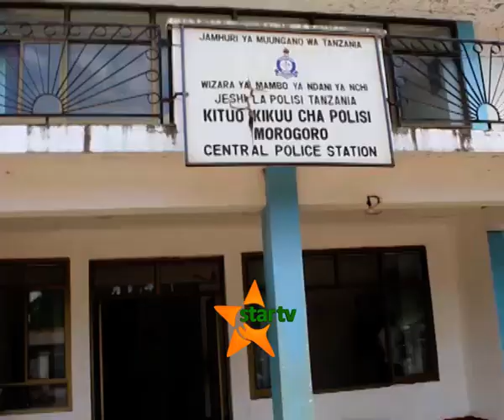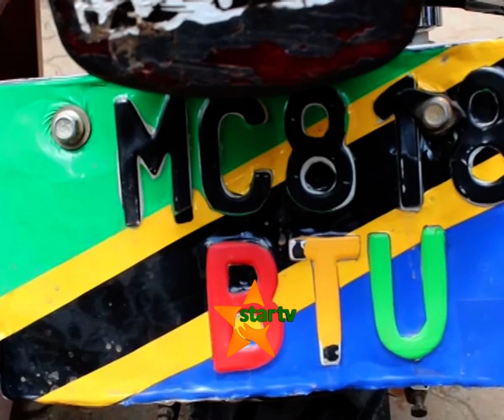TUHUMA ZA WIZI NA UJAMBAZI: Polisi Morogoro yawashikilia watu wanne